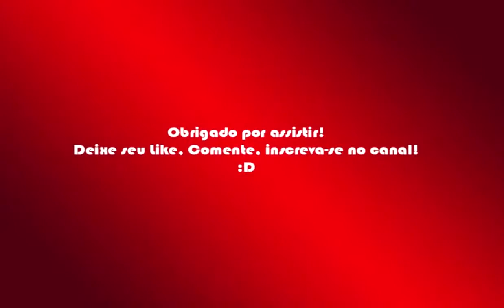Kyo Single Gameplay Kof 99 (Extra Hard)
O Videos fica a 60FPs apenas quando assistido na melhor resolução(720p60).
Walkthrough de King of Fighters 99 feito no emulador Neo Geo 5.2 sendo jogado em controle de ps2 adaptado para PC.
Minhas condições de batalha são: Power Stocks Normais e Strikes Normais. Condições da Máquina: Power Stocks Infinitos, Strikes Infinitos, Nivel 8, 1 Credito, sem continue e sem K.O.
Espero que gostem! Até mais galera!

The Videos gets to 60FPs only when watched in the best resolution (720p60).
Walkthrough made ​​in Neo Geo 5.2 emulator being played on ps2 control adapted to PC .
My battle conditions are: Power Standard Stocks and Strikes Standard . Conditions Machine: Power Stocks Infinite , Infinite Strikes, Level 8. 1 Credit . Without continuing . No K.O.
I hope you like it!See you later, folks!